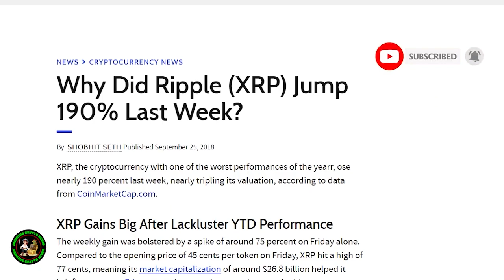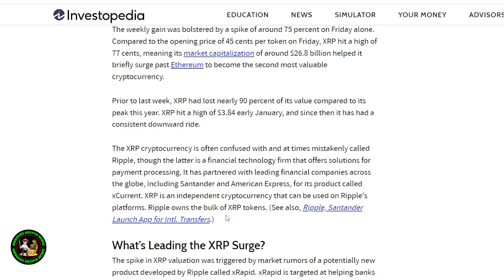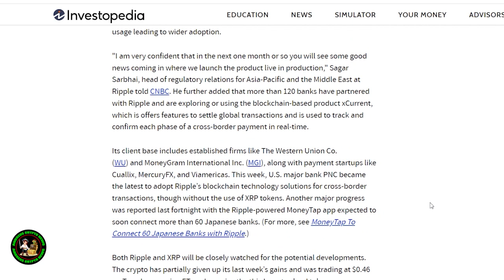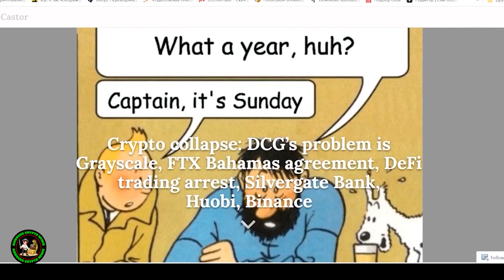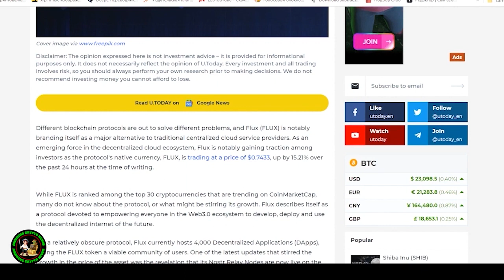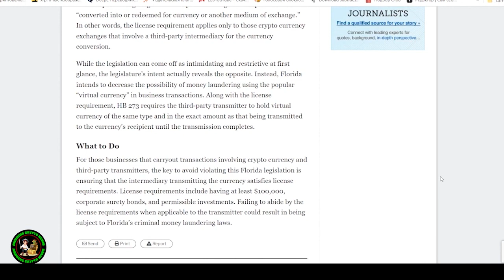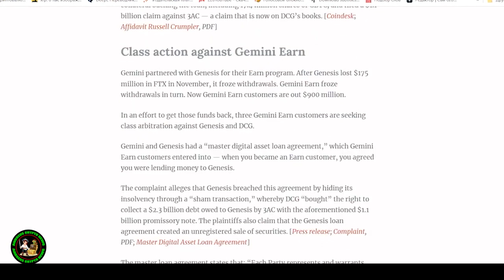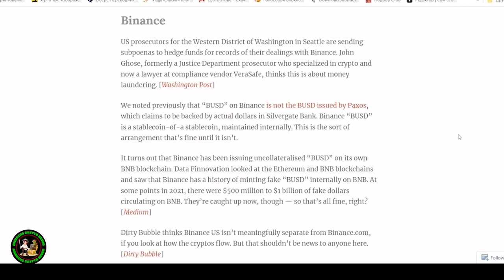⚠️HUGE WARNING TO RIPPLE/XRP INVESTORS: TRUMP DROPPED BOMBSHELL & MASTERCARD REVEALS XRP CBDC PLAN⚠️